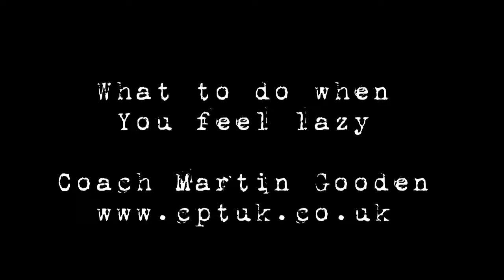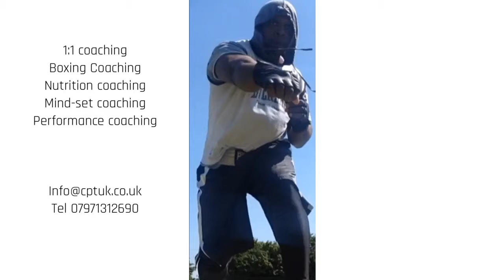What to do when your tired too re-energise, try it now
This is a simple thing you can try just to re energise yourself when you are tired.